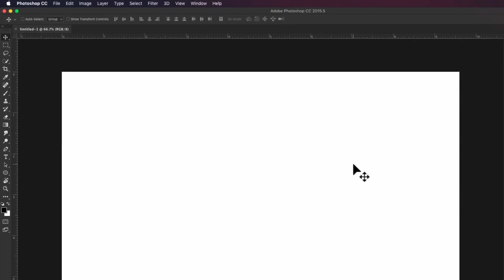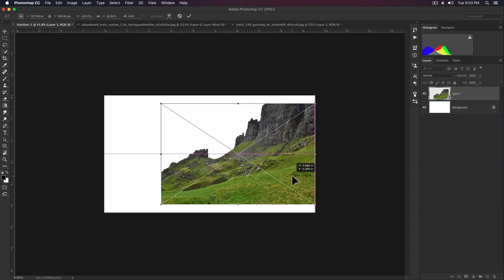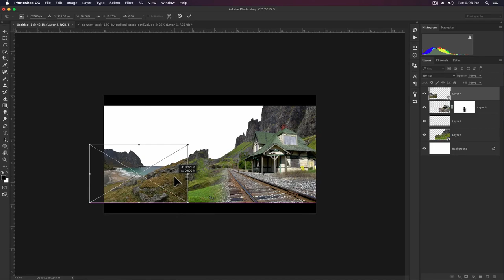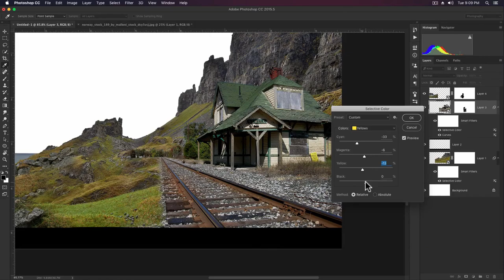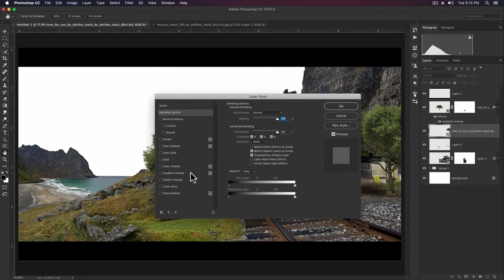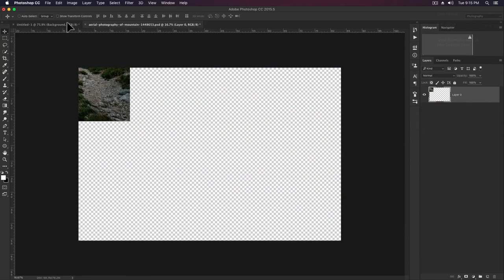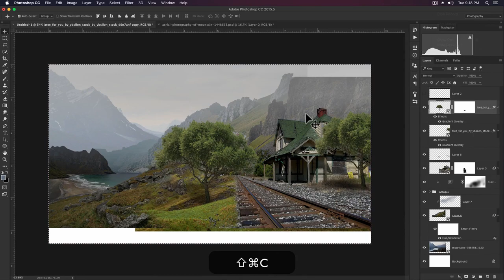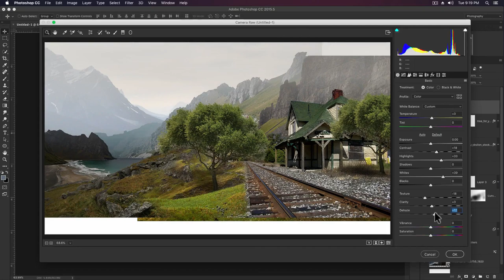How to create beautiful composition in photoshop !! Matt_Painting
Hi,
Friends